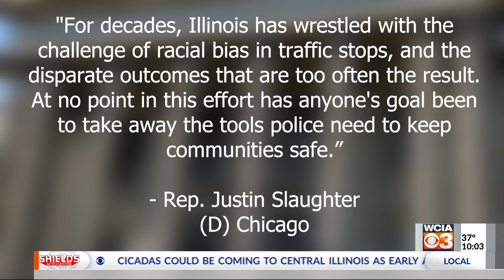New bill that would restrict traffic stops already getting push back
The DeWitt County Sheriff's Office is opposing a new law proposal that would prohibit state police from conducting common traffic stops, but the bill's sponsor said it was just meant to start a conversation.